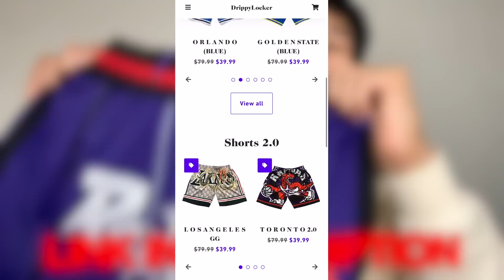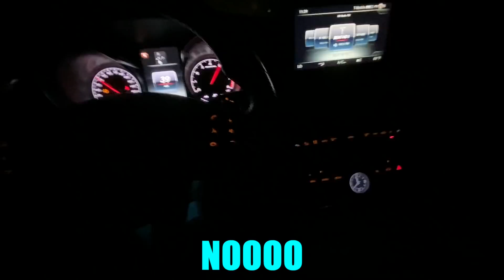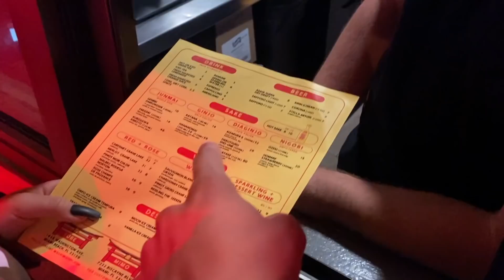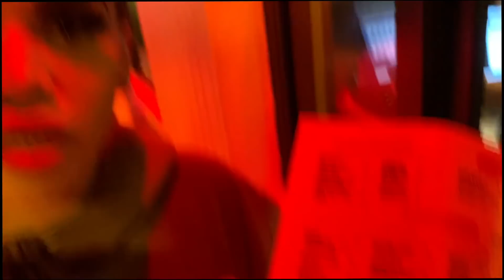SHE STAYED THE NIGHT WITH ME! 😍🌴